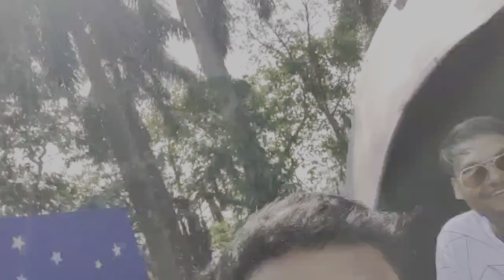Nicco Park & Water park | Fun with Cousins in Kolkata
Hey guys, this is Dr. ARGHYA DEY. I passed my FMGE on my first attempt and i would all you guys to do the same and for that if you any of my help i will try my best to help you guys out. Please like this video, share with your friends and if you find this video intresting please subscribe this channel and support me and be a part of my life as a FMGE intern and Doctor.